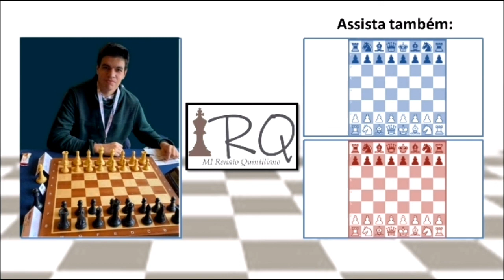Analisando minha vitória contra o GM Nakamura!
Um vídeo com algumas análises, explicações dos momentos críticos e até uma curiosidade sobre minha vitória contra o GM Nakamura em uma partida blitz no Arena Kings de 15-01 do chess.com. Se você gostou da partida, não deixe de assistir esse vídeo pra entender algumas das minhas decisões nos momentos importantes!